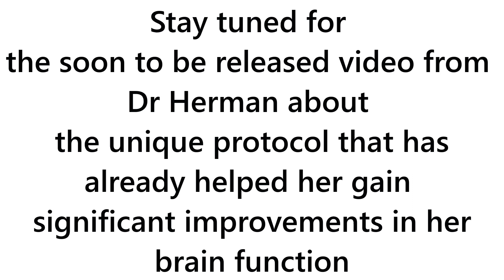Down Syndrome Brain: Development Is Possible!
Brain function can improve in people diagnosed with Down Syndrome.

As you listen to Emery's mother describe how Emery has improved in her brain functions, beyond what her mother imagined was even possible, you may begin to embrace brain development is possible when a person lives with developmental delays...and that it is possible to develop brain function with Down Syndrome.

Dr Herman briefly describes how various infections and chemicals invade brain tissues. These pernicious agents trap the brain in a certain state. Dr Herman's method can help pinpoint and safely remove these agents from specific areas of the brain...so the brain can develop.

Stay tuned for another video in which Dr Herman will describe the unique exam findings and unique protocol, this family followed, which, within a brief 3-month period helped Emery develop, again, beyond what her family thought was even possible.